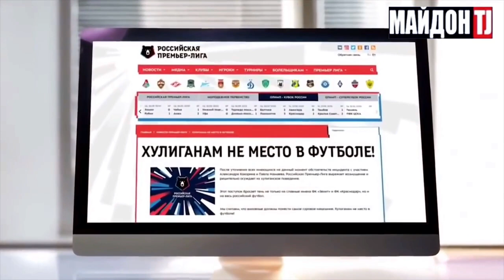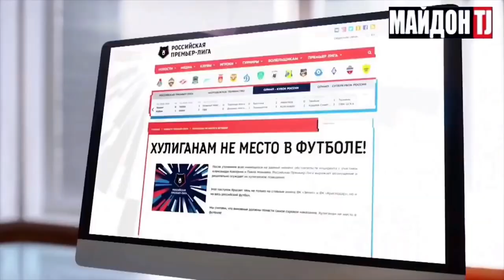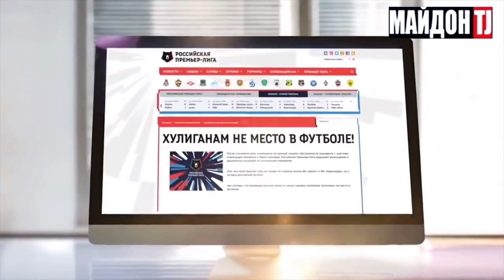КОКОРИН ВА МАМАЕВ ЧИНОВНИКРО ЛАТУКУБ КАРДАНД | ФУТБОЛБОЗОНРО ЗИНДОН ИНТИЗОР АСТ